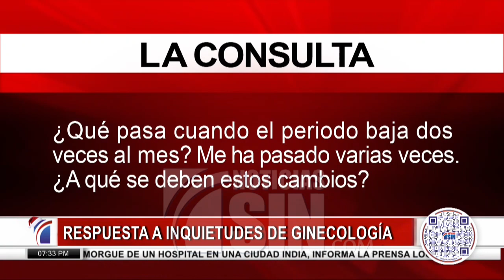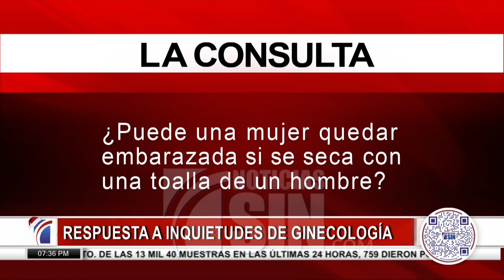¿Qué pasa cuando la regla baja dos veces al mes?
En el segmento La Consulta la doctora Liliam Fondeur responde las inquietudes de los televidentes sobre ginecología y relación de parejas.

¿Qué pasa cuando el periodo baja dos veces al mes? Me ha pasado varias veces. ¿A qué se debe?

"Si te llego en los primeros días del mes y luego después del día 28 del mismo mes tú estás teniendo un ciclo dentro de los ciclos normales", indicó la doctora.

Explicó que entre los 26 y 32 días pueden ser ciclos normales.

Recomendó anotar la fecha en que llega la regla, al tiempo que expuso que hay alteraciones hormonales que se pueden deber a cambios de peso o problemas emocionales.

Otra de las inquietudes, tengo 17 años, no he tenido relaciones íntimas, pero me da mucho dolor en los ovarios. Tengo quistes e inflamación en los ovarios. ¿Qué usted cree que puede ser?

“Esa inflamación puede deberse al momento del ciclo donde te hicieron la sonografía, si es premenstrual es probable que así sea, es decir, que se ven los ovarios grandes que indica que pronto van a ovular o llegará el periodo”, señaló Fondeur.

La doctora manifestó que para eso hay antiinflamatorios que se pueden tomar justo antes de llegar la menstruación.

¿Cómo se usa la copa menstrual? ¿Hace algún daño a las mujeres? ¿Produce infecciones? Porque tengo infección de manera recurrente.

Vea aquí las explicaciones de la doctora Fondeur.